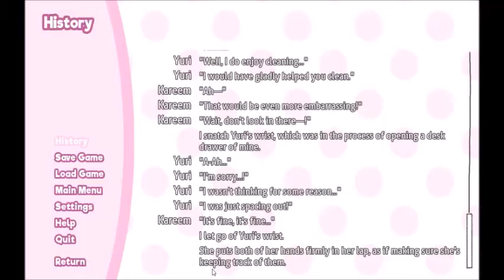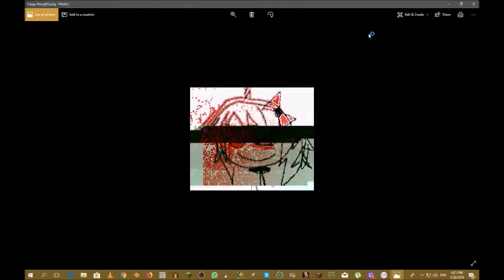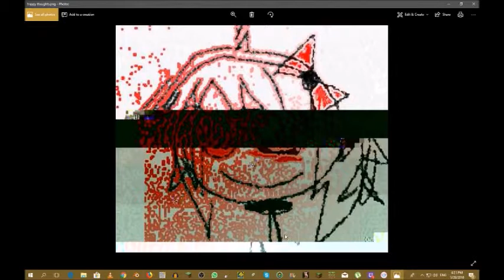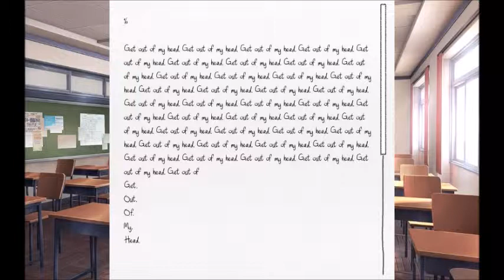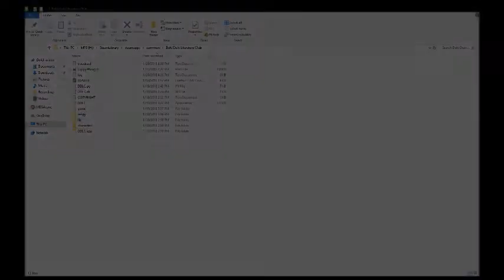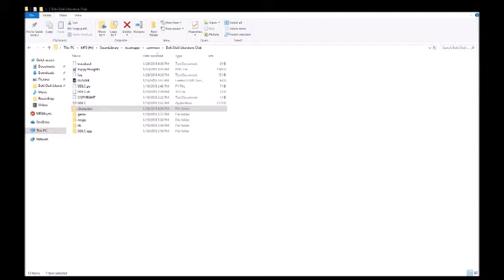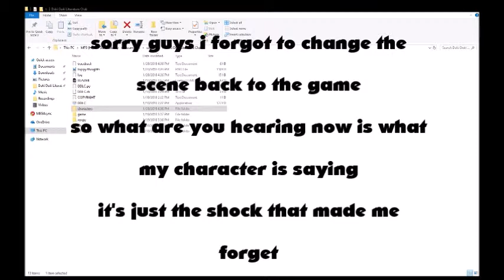HXPPY_THXUGHTS.avi || Doki Doki Literature Club (Part 3)